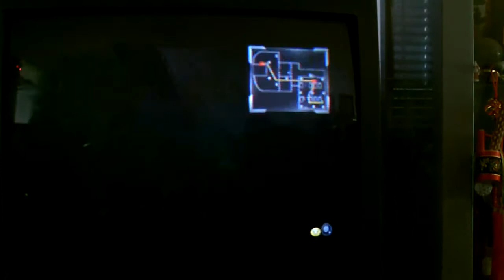Let's Play Indigo Prophecy - The Oracle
Maybe there'll be an alien space ship inside.